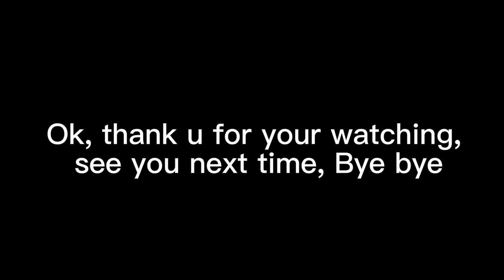RUIAN MINGDE MACHINERY OF MD-ABA Three layer Film Blowing Machine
RUIAN MINGDE MACHINERY CO.,LTD.